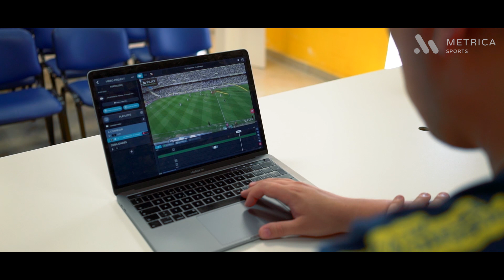Rosario Central | Using Video Analysis to elevate performance | Play by Metrica Sports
To better understand the advantages of using Play by Metrica Sports in professional first teams, we interviewed Matias Navarro and Tomas Anastasi, two video analysts from Club Atletico Rosario Central, a first-division sports club based in Rosario, Argentina.

Play is the fundamental tool for every coach and analyst

👩‍💻 Break down the game: live or post-game coding tools
🎨 Automatic telestration and graphics for trainings and matches
💻 Share with your coaching staff and players

START YOUR FREE PLAN NOW!

Elevating performance in sports through video and data analysis. From grassroots to elite. Metrica Sports brings the power behind the game.